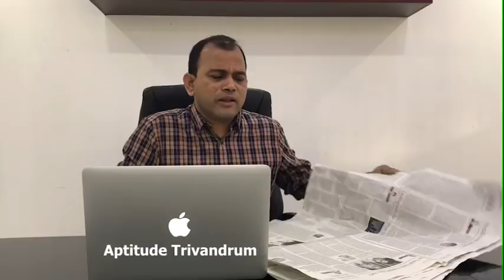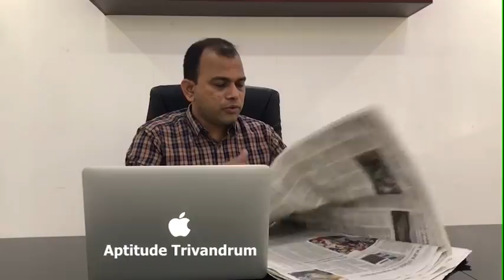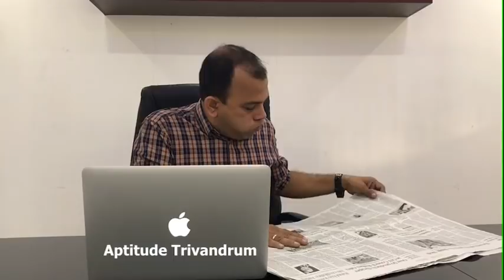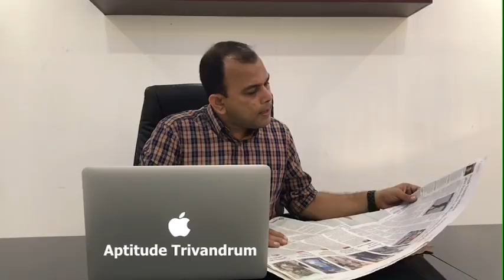Current Affairs in Malayalam (Hindu Dated 23,22.07.2018)